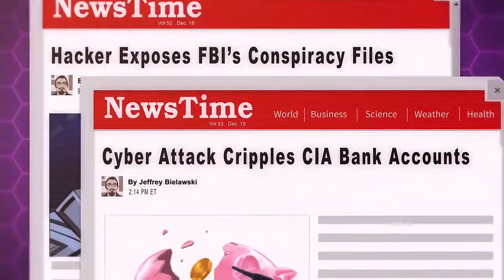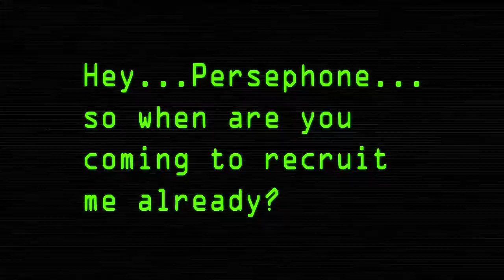Agents of Mayhem _ Introducing Safeword _ PS4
Agents of Mayhem is an open world action-adventure video game developed by Volition and published by Deep Silver. The game was released in August 2017 for Microsoft Windows, PlayStation 4, and Xbox One. The game's themes are based on Saturday-morning cartoons and superhero films. It is set in the same fictional universe as Volition's Saints Row series, and includes several plot and character crossovers